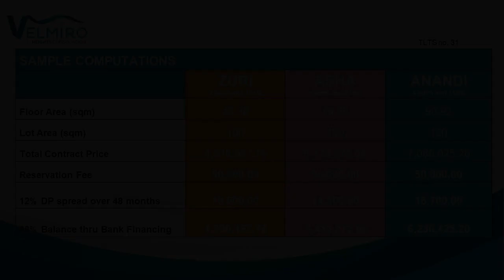4-bedroom Single Detached House For Sale in Consolacion Cebu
4-bedroom Single Detached House For Sale in Consolacion Cebu
Price: ₱ 7,088,025
House Type: Single Detached House
Number of Bedrooms: 4
Number of Bathrooms: 3
Floor Area in sqm: 90.92 sqm.